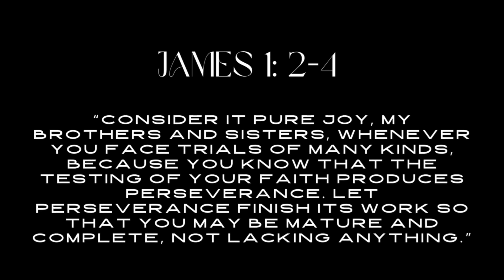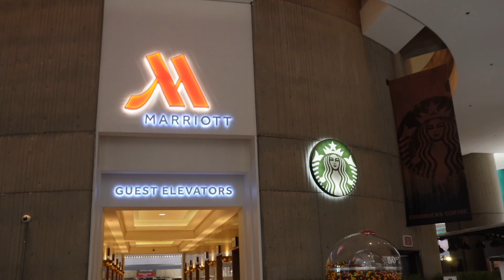VLOG: WWE Summer Slam Tryouts | I TRIED OUT FOR THE WWE | Crazy Experience | First time in Detroit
Thank you WWE for the great experience. I had such a great time meeting so many amazing athletes. We pushed our bodies HARD and had fun while doing it. One of the best experiences I've had.